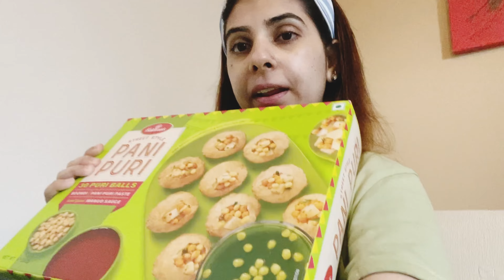Gol gappay challenge | Husband nay Dhoka dia | jeeth k b haaar gy 😞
This video is about vlog containing following elements
Golgappay challenge kia or Husbnd ko khush krny ki bohat khosesh ki magar …
Vlogs
Diy hacks
Easy life